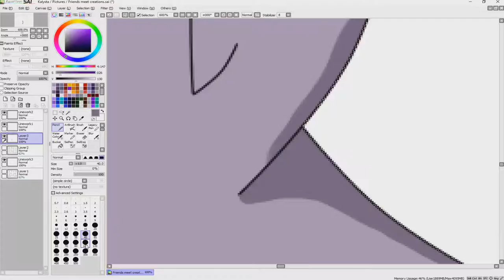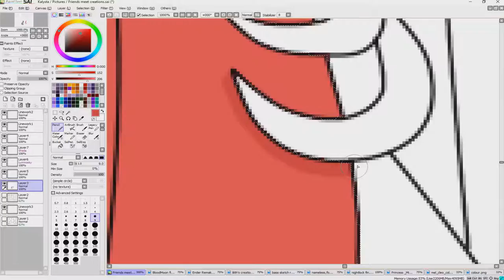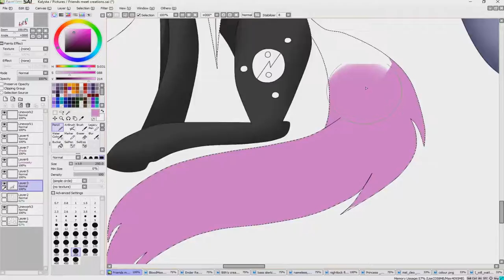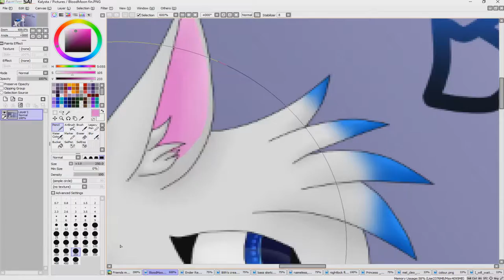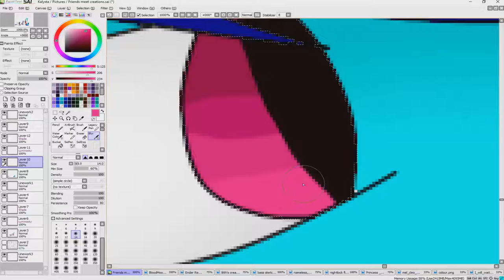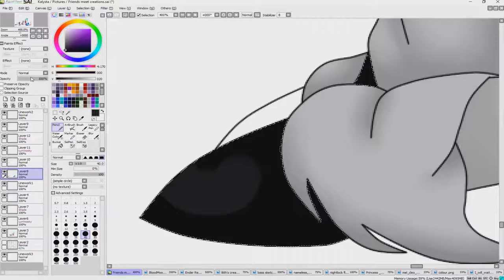Friends meet Creations :MLP SpeedPaint:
Rosa, Cleo and Melodie are characters that don't belong to me but to my friend, so please check out her channel and ill cya in the next video.